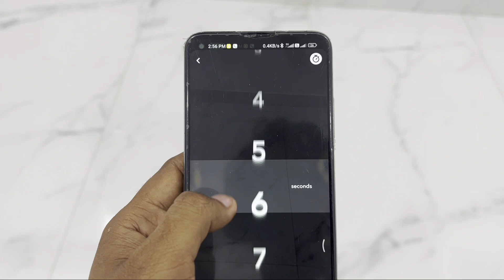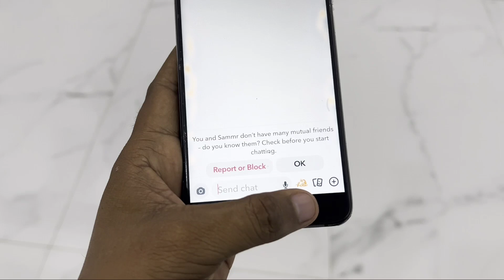How To Stop Someone From Saving Your Snaps on Snapchat | Kise Ko Apne Snaps Save Karne Se Kaise Roke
How To Stop Someone From Saving Your Snaps on Snapchat | Snapchat Me Snaps Save Nahi Ho Yeh Settings Kaise Kare ||

How To Stop Someone From Saving Your Snaps on Snapchat | Kise Ko Snapchat Par Apne Snaps Ko Save Karne Se Kaise Roke